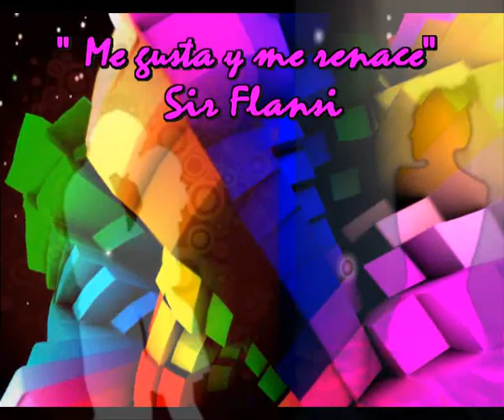Me gusta y me renace (Cada dia una nueva composicion) Sir Flansi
Es la vida

LA VIDA ES UN MILAGRO
VIVIRLA ES NECESARIO

NO LO INTENTES
VIVIR LA VIDA SIN LEY
ES PELIGROSO LO SABES
NO LO INTENTES

NO TE METAS
EN VERICUETOS SIN RUMBO
EN CAMINOS MUY PROFUNDOS
NO TE METAS

NO LO CREAS
NO SE AVANZA SIN PELEA
NO GANARAS SI NO LUCHAS
NO LO CREAS

ES LA VIDA
CON SUS PROS Y CON SUS CONTRAS
CON SUS PROBLEMAS DIARIOS
CON TRISTEZAS Y ALEGRIAS

ES LA VIDA
ES LO UNICO QUE ES CIERTO
ES ESTAR EN EL DESIERTO
JUNTO A UN POZO QUE TE ANIMA
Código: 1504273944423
Fecha 27-abr-2015 16:27 UTC
Sir Flansi